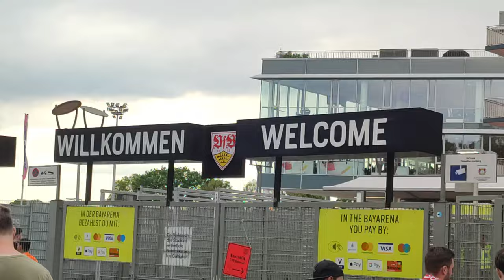Bayer Leverkusen 6:5 VfB Stuttgart ⚪🔴 Es ist verhext - auch im Supercup 🏆 Vorfreude auf die Saison 💪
Quellen:
00:00 Musik-Schnitt-Intro
02:04 Leverkusen 2:2 VfB
08:17 Elfmeterschießen
10:37 Spielfazit & Outro
Recht am Bild innerhalb der BayArena: BayArena. Nicht kommerzielle Nutzung.
*Werbung
Hier geht's zu meinem NordVPN-Deal